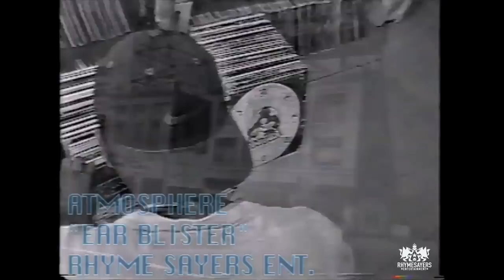Atmosphere - Ear Blister (Official Video)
By 1995, Slug and D Spawn had been rocking together for a few years. However, '95 was seeing rapid growth in the popularity of an infamous collective known as Headshots, of which Atmosphere had become a part. The Headshots crew planned to release a compilation titled "Eighteen Shots On A Bus In The Middle Of Nowhere" in the Fall of that year, featuring The Abstract Pack, Phull Surkle, Urban Atmosphere, Black Hohl, Beyond, and more. Urban Atmosphere's "Ear Blister," was planned to be released on that compilation, complete with a music video. However, the compilation never materialized and neither did "Ear Blister" as an official release, though the song was a prominent fixture in their live performances around this time. For the last 2 decades, fans have been talking about "Ear Blister" and expressing a desire to view the scarcely seen music video. Well, here it is– the full-length version, available for the first time ever!

Be sure to watch out "Moment In Rhymesayers" Video Series on YouTube for more history on the label, artists and staff!

Video Credits:
Video shot & produced by Vision Quest Media (Danny Schmidt, JC Orvis, & Peter Cozad)
Song Recorded/Engineered by Kim Kanowitz (at Logic Studio)
Audio re-syncing by Alan Taverna
Song produced by D Spawn